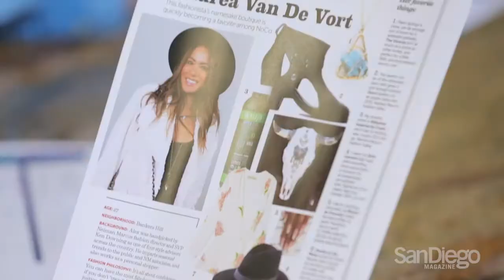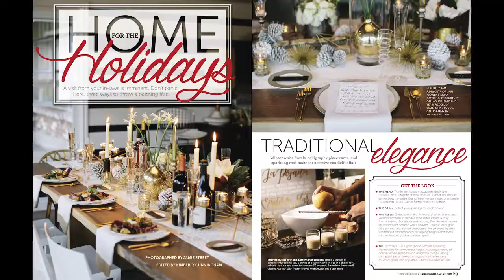San Diego Magazine // Behind-the-Scenes of Home for the Holidays // December 2014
Music: "Where the Sun Sets" by Mars Water (licensed through Marmoset). Video by Quixotic Pictures.